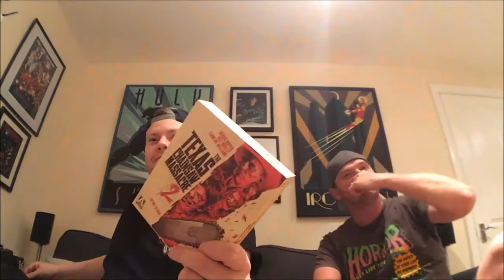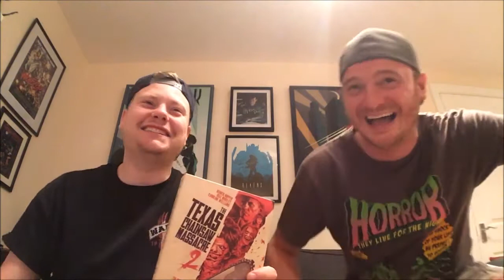A-Z of Horror - Texas Chainsaw Massacre 2 Movie Review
back with the a-z of horror series. This week is T and T is for The Texas chainsaw massacre 2.